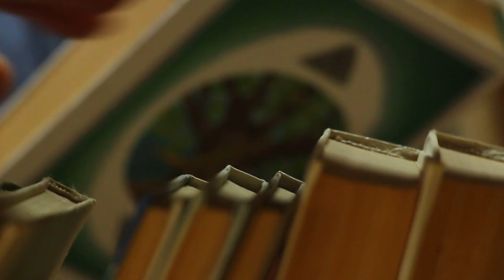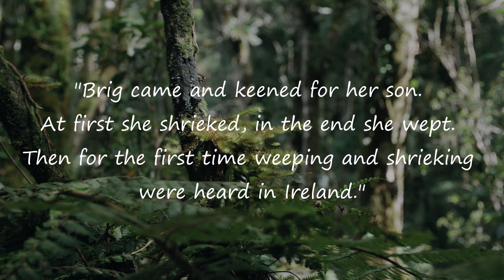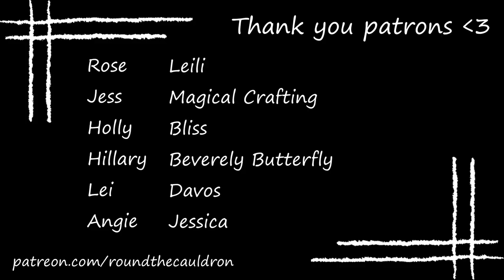Brigid 🔥 Five of my Favorite Stories || Deity Work and Folklore [CC]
Brigid is an Irish Goddess and has mythology tied to a vast array of topics and ideas. These span from Her relationship to someone outside the Tuatha de, strong connections to the forge and transformation through fire, and being transformed Herself from a Goddess to a Saint.

But there is always more to the story, and to get that, we have to look back at Her mythology and miracles, both as a Goddess and a Saint.

🔥 Wanna Skip Around? 🔥
00:00 Introductions and an Announcement
01:40 A Note on the Importance of Historical Sources
2:37 My Views on Brigid as a Goddess and Saint
3:45 The Well at the Edge of Loch Lawne
6:12 Caith Maith Tuired and the First Sorrow of Ireland
8:45 Brigid's Connection to Beer
9:52 Brigid's Cloak
11:42 (Content Warning) Of the Pregnant Woman Blessed and Spared the Birth-Pangs
13:23 Last Thoughts on Stories and a Thank you!

I also have an Amazon wishlist